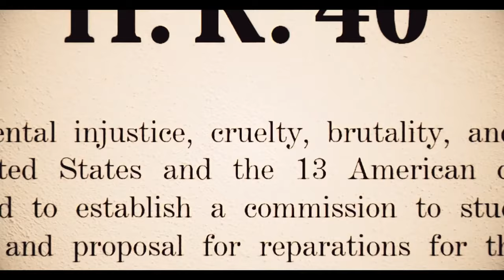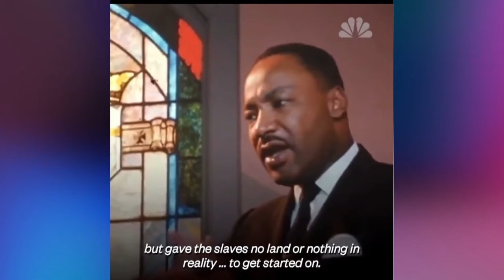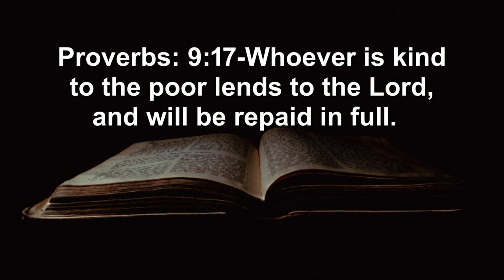1-14-23 H.U.D. SECRETARY MARCIA FUDGE TO COMMEMORATEMARTIN L. KING, JR.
Dr. Emanuel Cleaver III - Senior Pastor
Need Prayer? Have Questions?

To find out more about St. James Church in Kansas City, Mo.
Worship time: 9:00am and 10:30am CST
7:00pm Wednesday Night Live Bible Study
5540 Wayne St, Kansas City, MO 64110